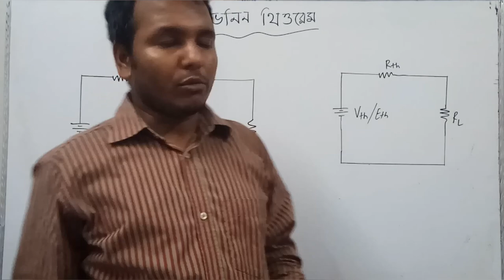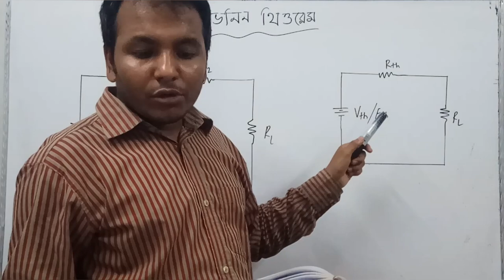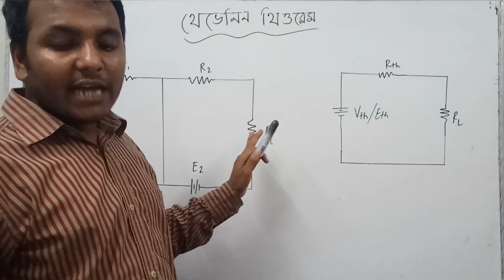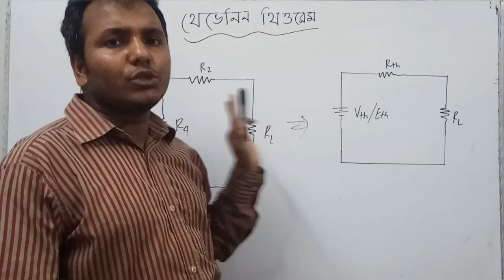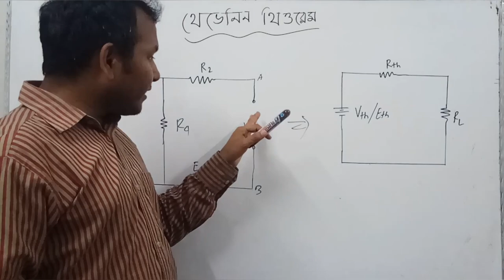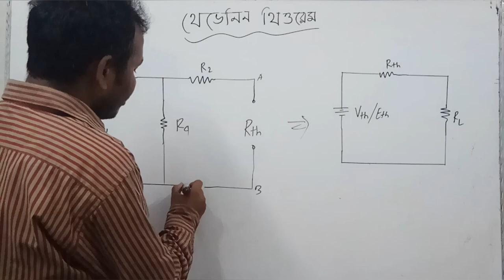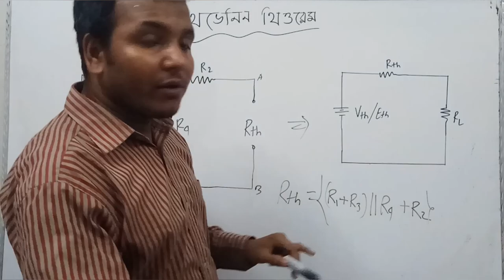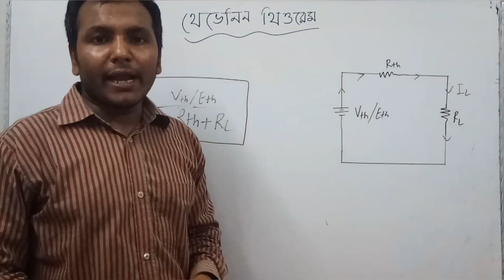Ep-01||থেভেনিন থিওরেম এর প্রাথমিক আলোচনা || Thevenin's Theorem Bangla